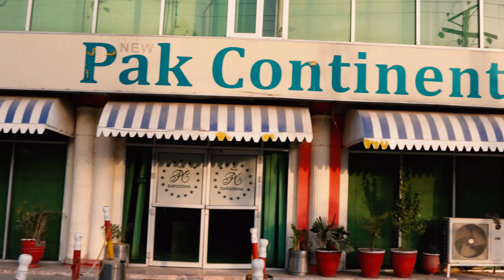PC Hotel ka Buffet Sub Kolo Uthy | Full Time Khana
in this video i will reveiw pc hotel buffet,24 type ki dishes hain is buffet main aur bht he heavy seen on ha agar apko yeh video achi lage toh video ko like and channel ko lazmi se subscribe kijye ga thanks.